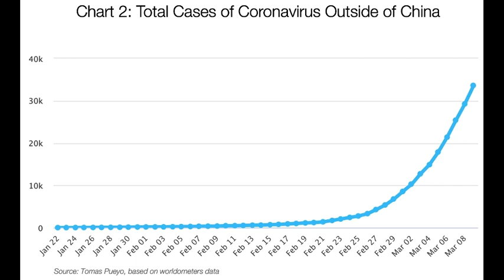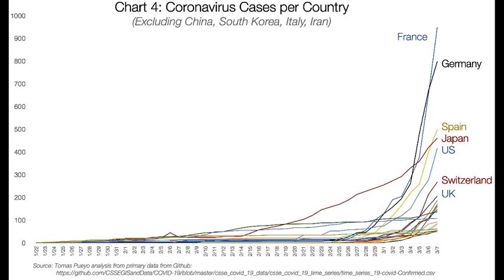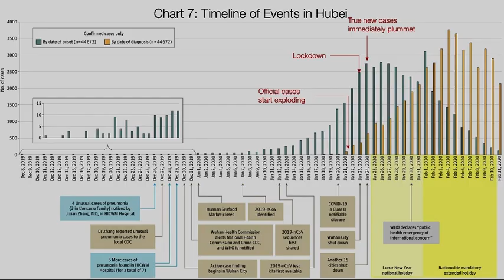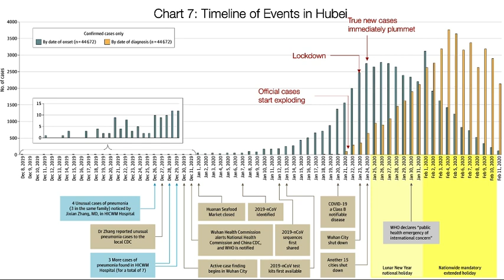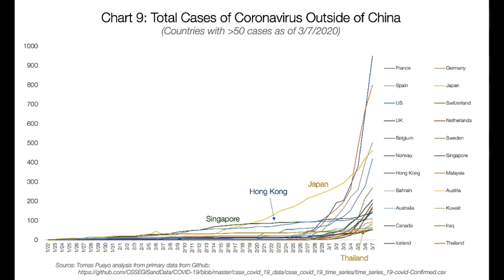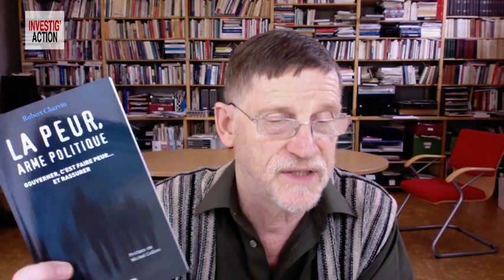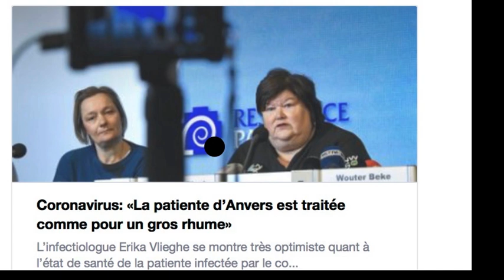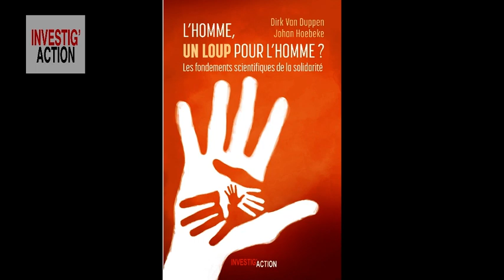CORONAVIRUS : CHIFFRES FAUSSÉS, RETARDS COUPABLES - Michel Midi Spécial Coronavirus (n°2)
Plusieurs experts l’ont dit et une étude nouvelle le confirme avec des stats révélatrices : les gouvernements français, belges et européens ont minimisé l’ampleur des chiffres en Europe. Ils n’ont pas écouté la communication très précise du bilan établi par les Chinois. Et ils ont retardé -pourquoi ?-  les mesures urgentes qui auraient sauvé des vies. Analyse et recommandations.